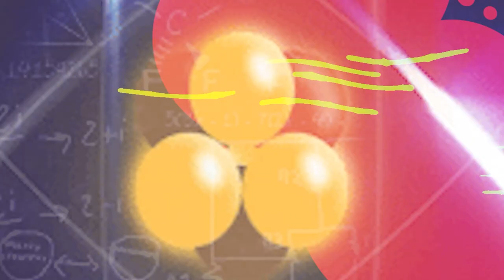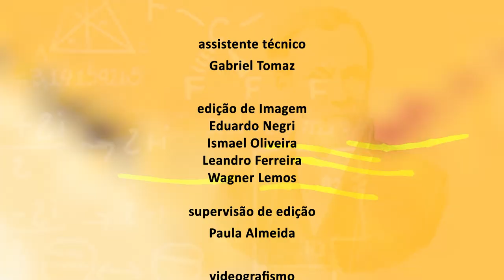Ciência e Existência - Açaí e Ansiedade